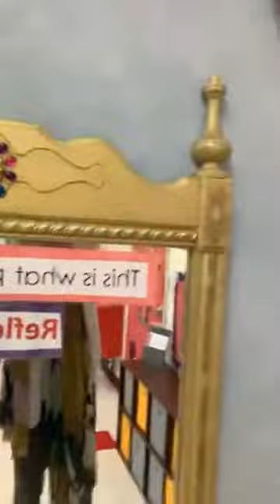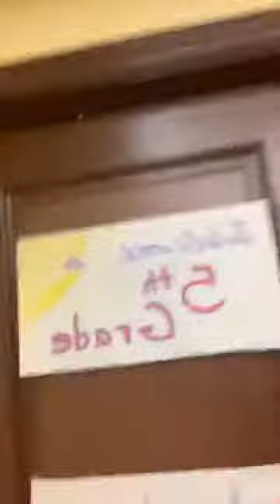Tour of the IDEAL School Hybrid Learning Environment